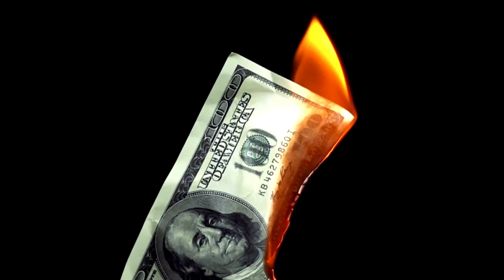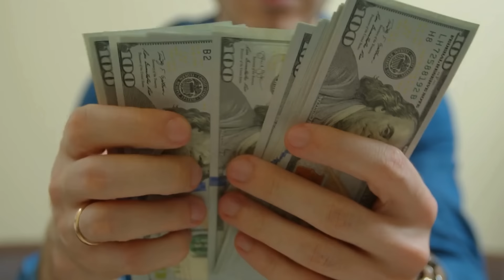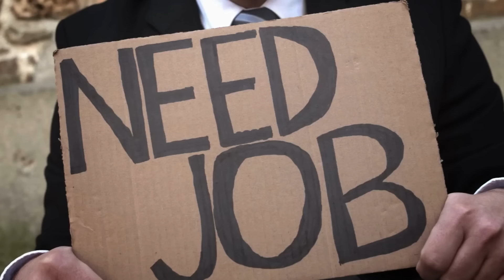🚫🌱 Lengua de Suegra Ubicaciones Prohibidas que Atraen Pobreza 💔💸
La planta Lengua de Suegra es conocida por sus beneficios en el hogar, pero ¿sabías que colocarla en ciertos lugares puede tener efectos negativos? En este video, te revelaremos por qué nunca deberías poner esta planta en un lugar específico de tu casa, ya que puede atraer energías indeseadas, luto y pobreza. Descubre las mejores prácticas para ubicar tu Lengua de Suegra y cómo aprovechar sus propiedades positivas sin caer en los riesgos asociados. Aprende a crear un ambiente armonioso y próspero en tu hogar evitando estos errores comunes. ¡Protege tu espacio y tu bienestar siguiendo estos consejos esenciales
0:00 Introducción
0:32 Lugares Prohibidos
1:03 Impacto en Salones
1:32 Energía y Vibraciones
2:32 Problemas en el Baño
3:26 Consecuencias de Deterioro
3:58 Oficinas y Lugares de Trabajo
4:58 Efectos Negativos en Negocios
5:31 Efectos en el Trabajo desde Casa
6:27 Ubicación Ideal
7:26 Colocación Correcta
8:45 Cuidado y Mantenimiento
9:45 Beneficios de la Lengua de Suegra
10:17 Conclusión y Llamado a la Acción